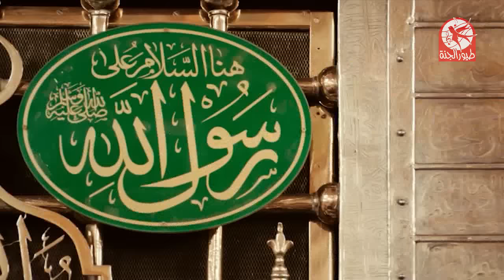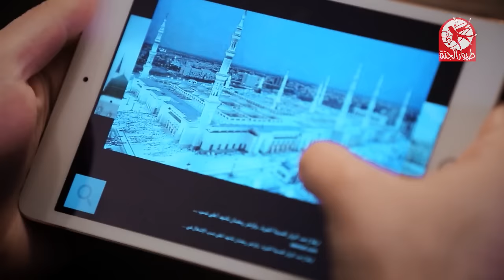يا هوى بلادي (بدون إيقاع) - براء العويد